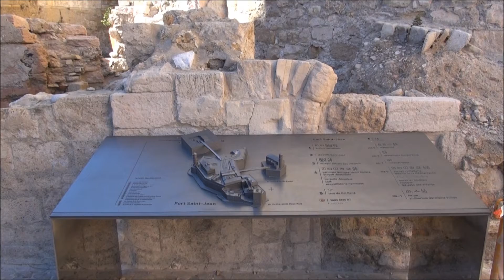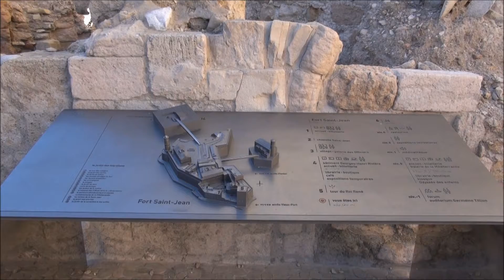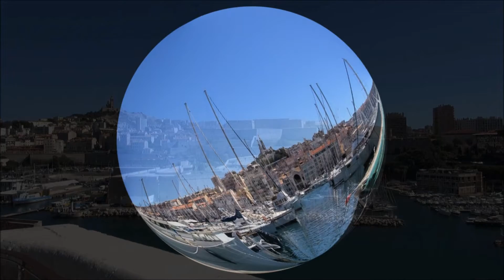Visite du Vieux Port au Mucem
Une belle balade sur le Vieux-Port de Marseille avec un beau soleil.